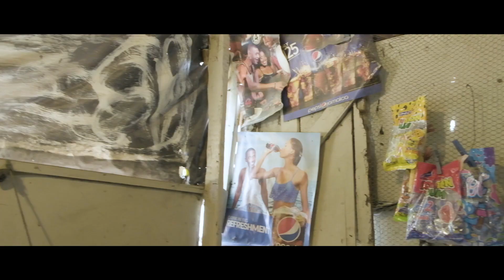Natanja - Dreader Than Dread [Official Video 2018]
Directed by PETE BENG @pete_shootstheworld (instagram)
Lead singer : NATANJA @natan-perso (insta)
Riddim : VP music (Spain)
Back vocals : Lorylo & Sista Fwè

CHORUS :
Dread, life is dreader than dread
In babylone town you feel the pressure everyday
Cost of life is expensive to pay
People stress out, people are afraid
Life is dreader than dread
Solidarity, this is the only way

VERSE 1
United we stand, divided we fall
My people should be together as one
Tell the youth dem go to school, dem fi get a good education
Dem a di future of di nation
Tell di badman, put down your weapon
Wanna be a warrior, should be a guardian
If we wanna get out of this situation
Unity is a key, this is the solution
We shoulda sing dis ya same song
Burn illusion, Burn corruption
This is a warning mista politician
People wanna live ina better condition
Waan food fi eat, nah get enough
Your belly full, never get enough
Time to build a better nation, all together, together as one

VERSE 2
Mama earth is crying, too much pollution
Mama earth is dying, are you overstand
Go to Zion, get a meditation
a good meditation
Open your eyes, specially the third one
Be able to see mama Nature needs protection
Zion, in a vision
Listen to the words from the rastaman
Longtime we deh ya, we deh ya on a mission
Burn babylone, are you ovastand

Babylone town, babylone town x4